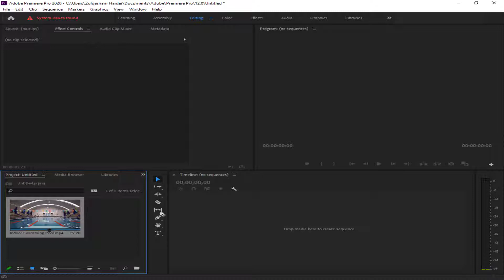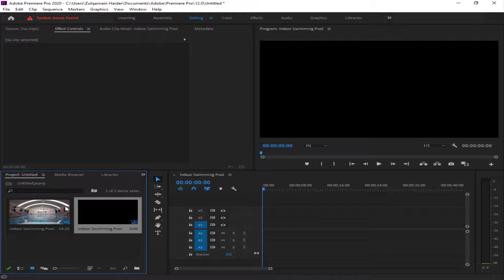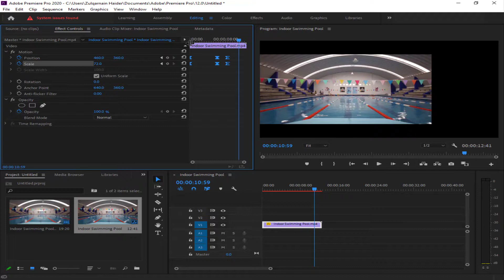Make Your End Screen More Professional || Antique Pixels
Dear Friends, This video have a very unique and professional content. Guys in this video i'm gonna show you how to make end screen resolution animation and resizing in adobe premier pro cc. Not only the video animation  with text animation also so guys don't miss this video if you are a adobe premier pro cc user.